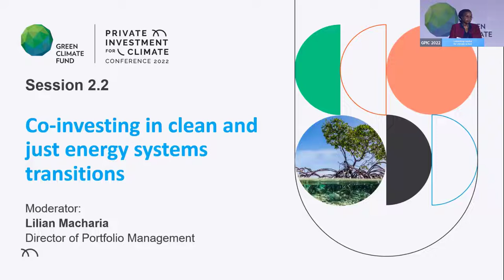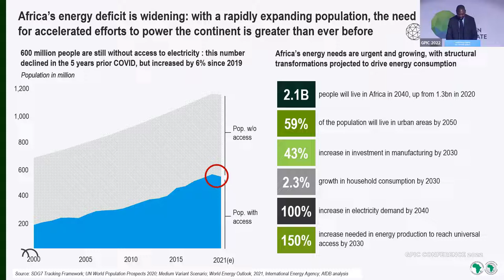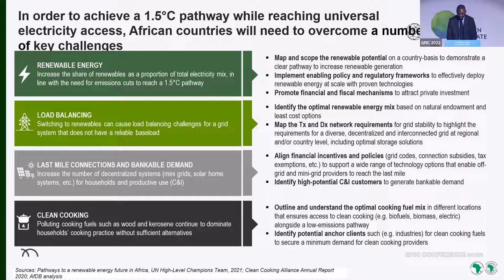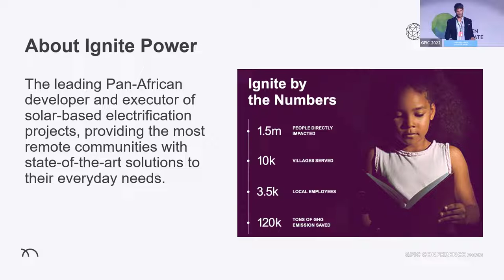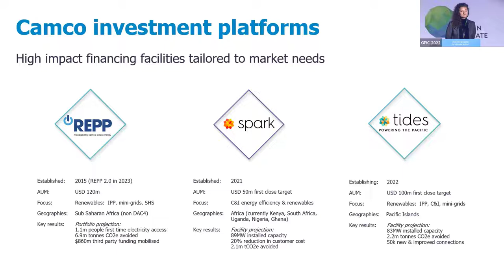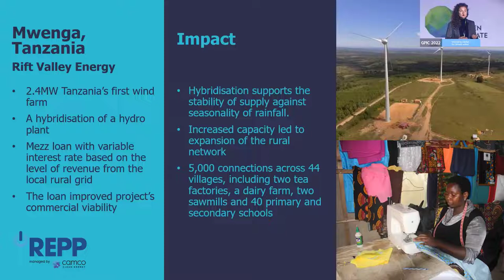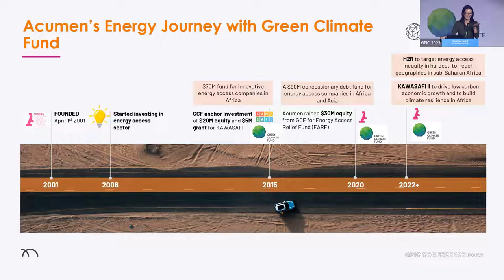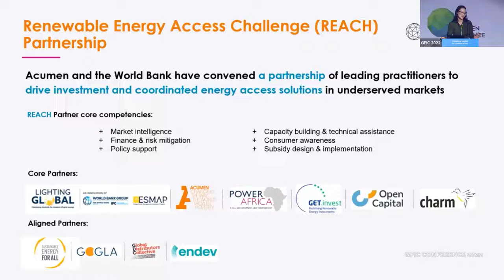GPIC 2022 Session 2.2 Co-investing in clean and just energy transition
Co-investing in clean and just energy transition